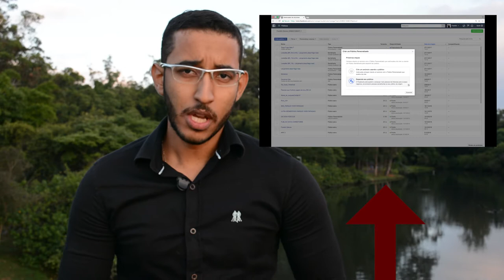Técnica para VENDER MAIS usando vídeos - Franklin Delusio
Link para conteúdo mais aprofundado

Abraços